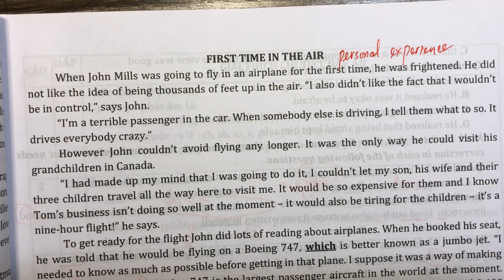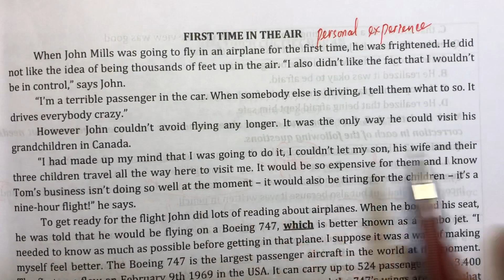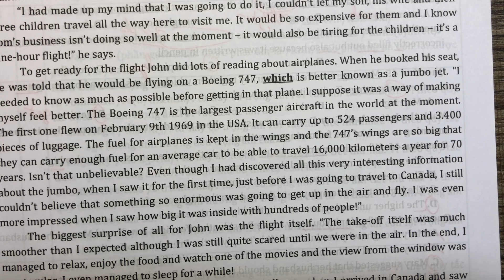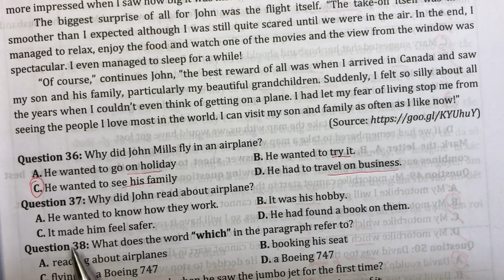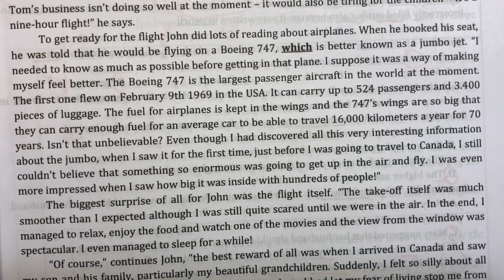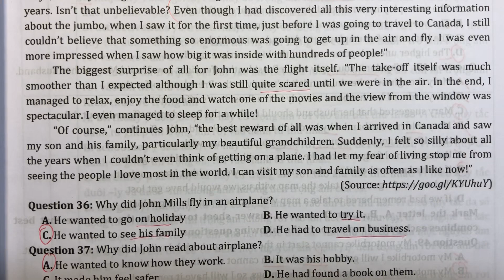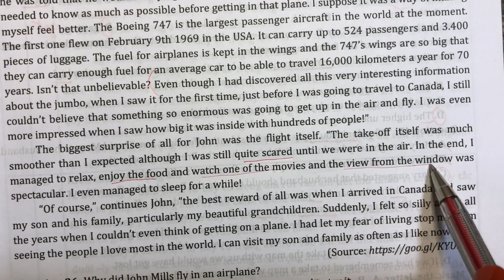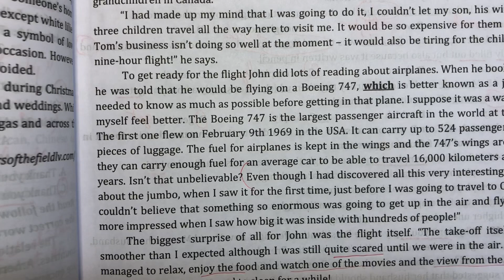Đề số 2: sách bộ đề tập 1(36-42)